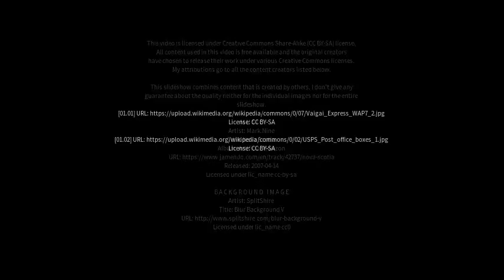Best places to visit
Best places to visit - Puliyangudi (India) Best places to visit - Slideshows from all over the world - City trips, nature pictures, etc.